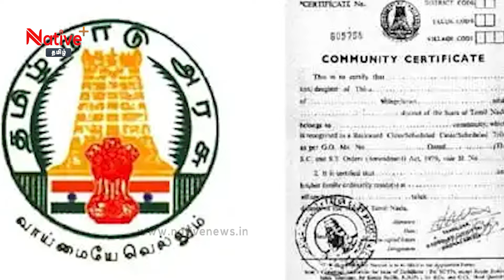Chandru-வின் அறிக்கை கேடு விளைவிக்கும் | DMK ஆட்சியை கலைக்கணும் | கள்ளு நடைமுறைக்கு வரணும்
எங்களை  FC-க்கு மாத்துங்க | MuthuRameshNadar Interview | Justice Chandru's Report | KallakurichiLiquor Issue !